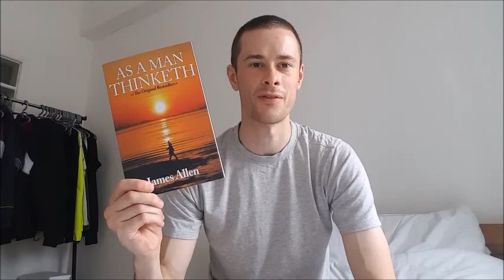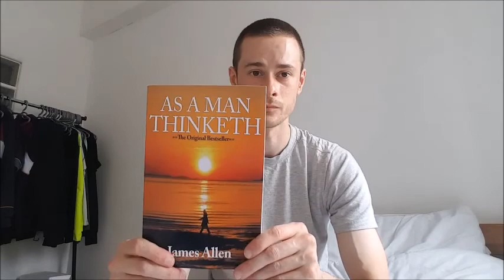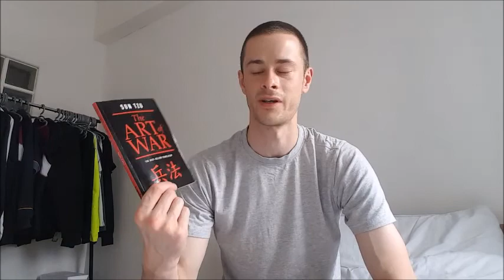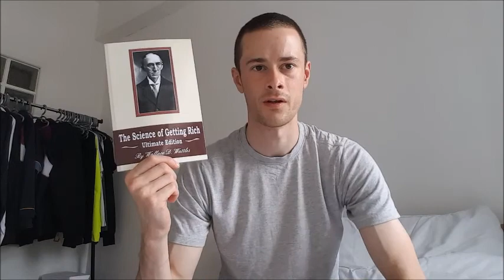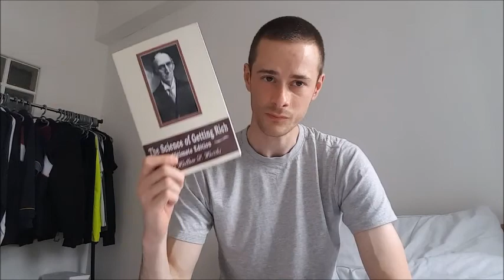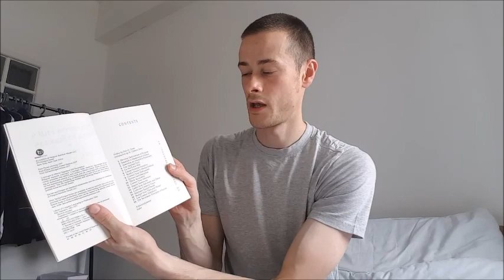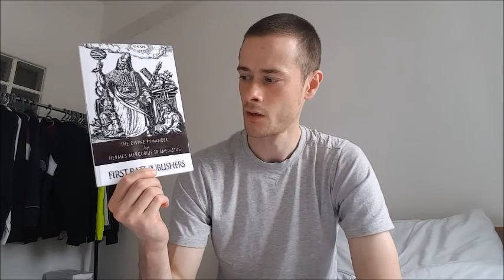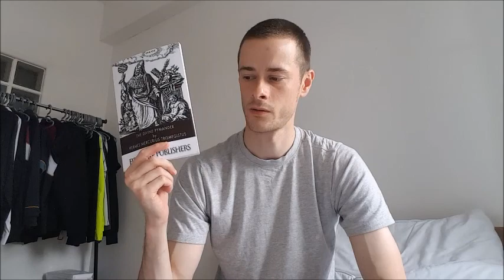My Top Ten Favourite Books of All Time (An overview)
A basic introduction to my top ten favourite books of all time.